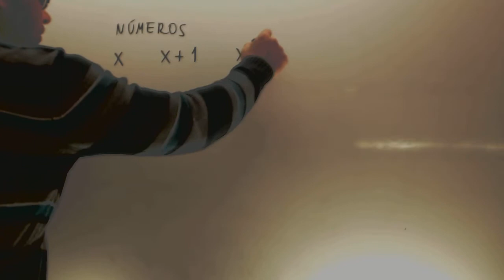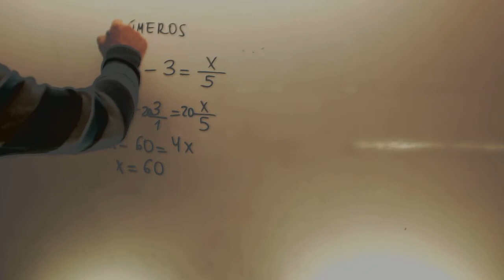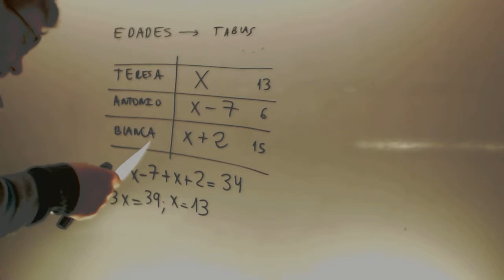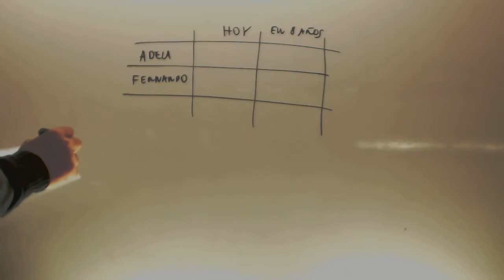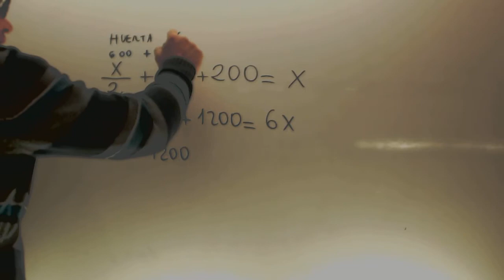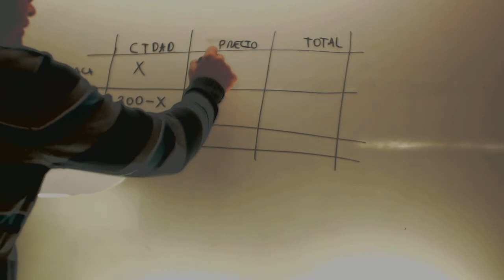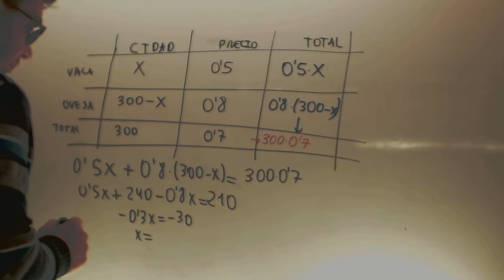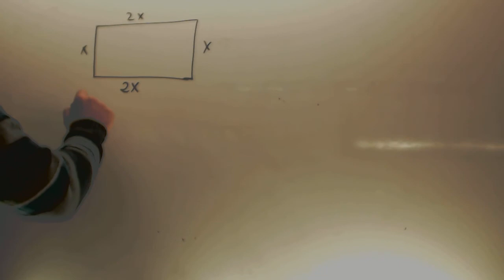Ecuaciones de primer grado Problemas repaso Matematicas Acceso CFGS Academia Usero Estepona